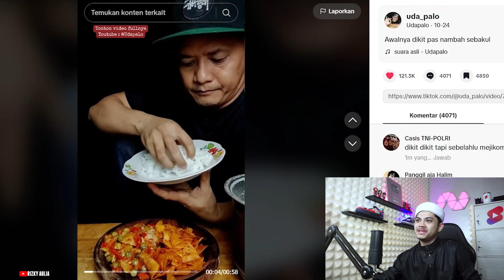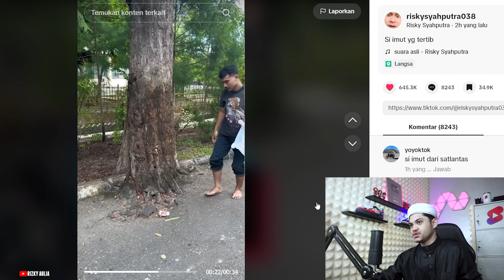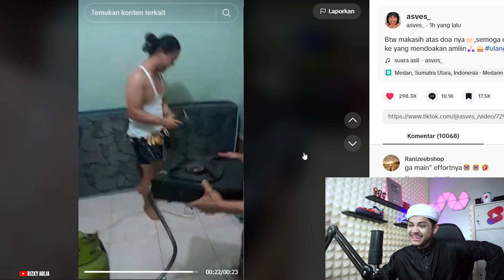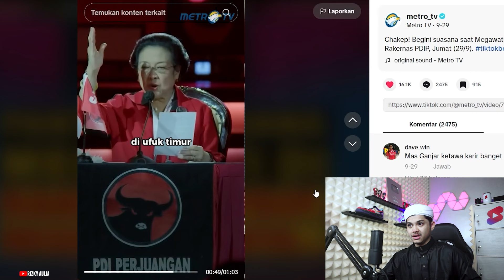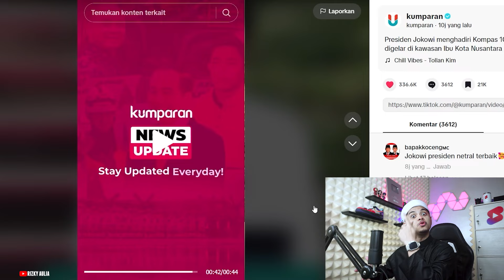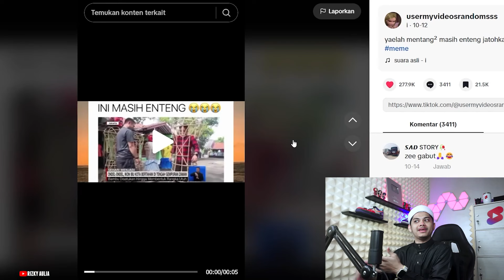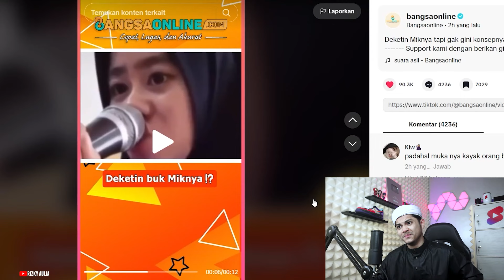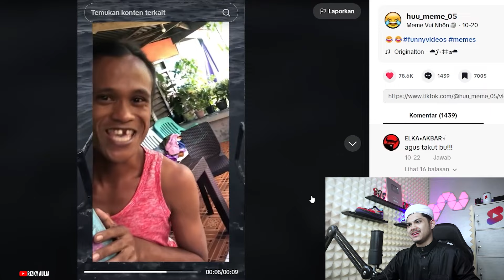KLARIFIKASI MENGENAI HILANG SELAMA 1 BULAN LEBIH!!!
Kalo kalian punya meme andalan kalian boleh banget tag ke akun gw ..

Video gw ini mah buat lawak2 aja ya gaes, mohon maaf jika ada salah kata dan perbuatan, tujuannya cuman ngebibur kok